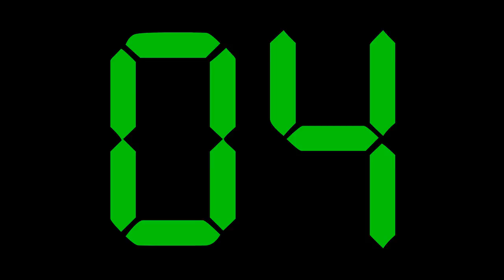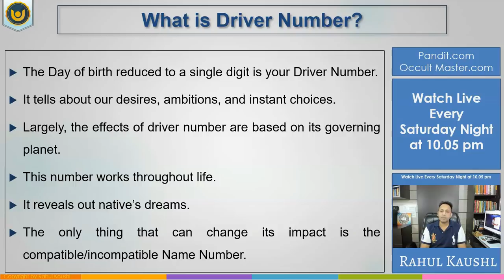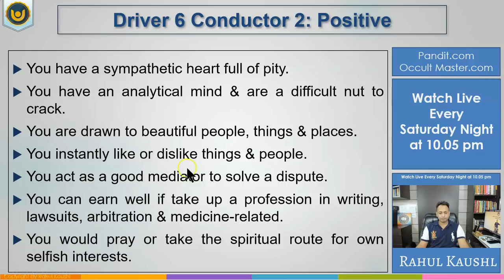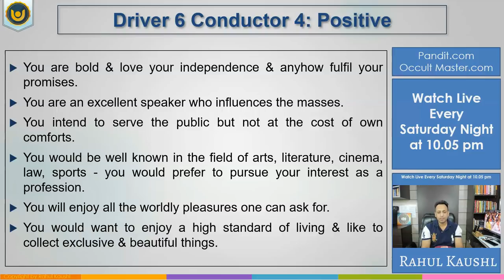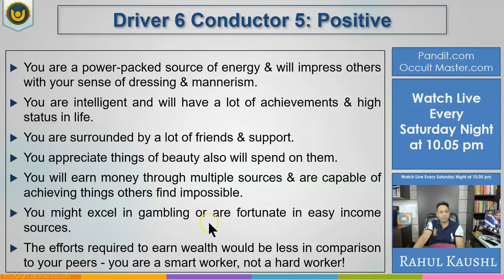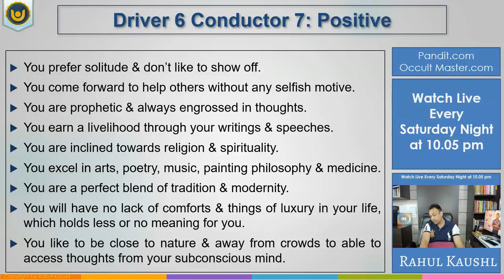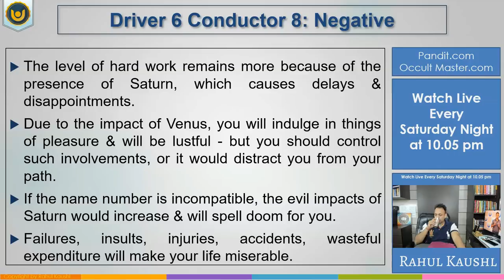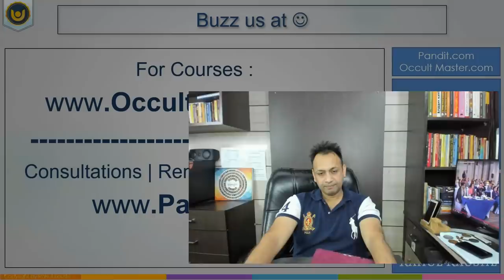Numerology number 6 in 2020 | Born on Date 6,15, 24 - जन्मे लोगों का रहस्य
Numerology Remedy for 6, 15, 24. The Day of birth reduced to a single digit is your Driver Number. It tells about our desires, ambitions, and instant choices. Largely, the effects of driver number were based on its governing planet. This number works throughout life. It reveals out native’s dreams. The only thing that can change its impact is the compatible/incompatible Name Number.

Ask questions in comments, and I may reply to you in person

Numerology Date of Birth is 6, 15, 24 and Total of Day of Birth is Conductor 1: Suggestions

Profession: Gems & jewellery, fore related business, solar power generation, sale of luxury items, technology,
Lucky Number: 1, 6

Lucky Colours: Yellow, Green

Lucky Direction: North, North-west

Remedies:

Wear Lapis Lazuli Bracelet

Offer food to poor people, cows with calves

Chant Gayatari Mantra daily

Numerology Date of Birth is 6, 15, 24 and Total of Day of Birth is Conductor 2: Suggestions

Profession: Arts, or business concerned with liquids, alcohol, fuels, and chemicals,
Lucky Number: 6, 7

Lucky Colours: Blue, Green

Lucky Direction: North-west, West

Remedies:

Wear Rudraksha and Crystal Bracelet

Feed cows or three dogs daily

Add money plant in the North

Numerology Date of Birth is 6, 15, 24 and Total of Day of Birth is Conductor 3: Suggestions

Profession: Related to arts, literature, fabrics, textiles, computers, items of luxury,
Lucky Number: 1, 9

Lucky Colours: Yellow, Blue

Lucky Direction: North, South

Offer food to elder & poor people

Place Panchmukhi Hanuman in the South

Numerology Date of Birth is 6, 15, 24 and Total of Day of Birth is Conductor 4: Suggestions

Profession: Astrology, hypnotics, medicine, export import, chemicals

Lucky Colours: Yellow, Pale Blue, Green

Place a red Swastika in the East

Apply perfume daily

Numerology Date of Birth is 6, 15, 24 and Total of Day of Birth is Conductor 5: Suggestions

Profession: Artistic products, items of luxury, vehicles, cosmetics,
Lucky Number: 1, 5, 6

Lucky Colours: Green, Ash Grey, Blue

Lucky Direction: North, Center of the house, North-west

Eat green vegetables twice a week

Keep surroundings neat & clean

Numerology Date of Birth is 6, 15, 24 and Total of Day of Birth is Conductor 6: Suggestions

Profession: Fashion, gems, jewellery, iron, novelties, items of luxury,

Lucky Colours: Light Blue, Green

Remedies:

Wear 7 Chakra Bracelet

Offer food to poor and cows with calves

Numerology Date of Birth is 6, 15, 24 and Total of Day of Birth is Conductor 7: Suggestions

Profession: Artist, writer, speaker, philosopher, drugs, textiles,
Lucky Number: 2, 5, 6

Lucky Colours: Yellow, Blue, Green, Grey

Lucky Direction: South-east, Center of the house, North-west

Remedies:

Wear Tiger Eye Bracelet

Wear red/pink clothes

Offer food to birds & small girls

Numerology Date of Birth is 6, 15, 24 and Total of Day of Birth is Conductor 8: Suggestions

Profession: Iron & steel, machinery, coal, minerals, grains,

Lucky Colours: Blue, Green, Yellow

Remedies:

Wear Amethyst bracelet

Offer food to poor, birds or cows with calves

Plant Ashoka tree

Numerology Date of Birth is 6, 15, 24 and Total of Day of Birth is Conductor 9: Suggestions

Profession: Contract work, commission business, vehicles, cosmetics,
Lucky Number: 5, 9

Lucky Colours: Red, Grey

Lucky Direction: Center of the house, South

Remedies:

Wear Carnelian Bracelet

Offer food to birds and elder people

Do Hanuman Chalisa daily

Rahul Kaushl

Occult Master

- OccultMaster.com

- Pandit.com

Upcoming Numerology and Vastu Courses